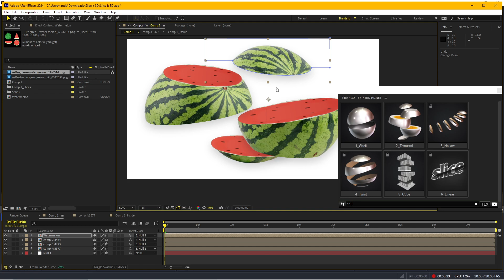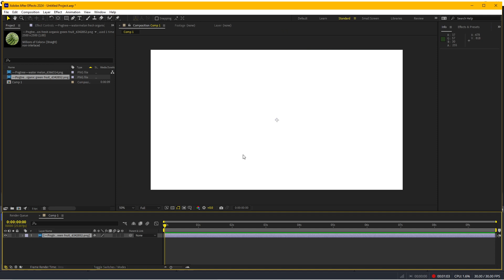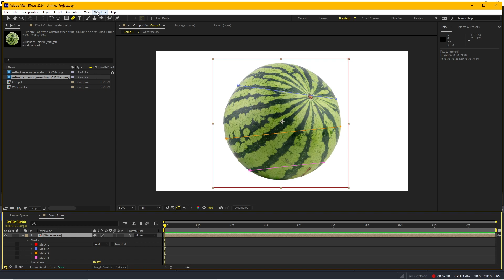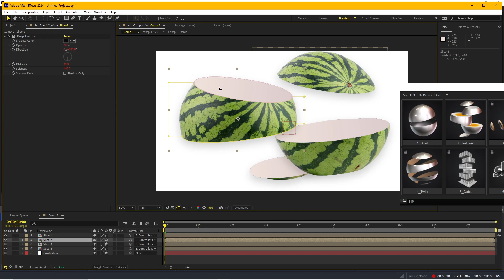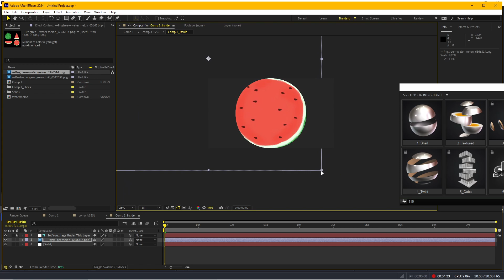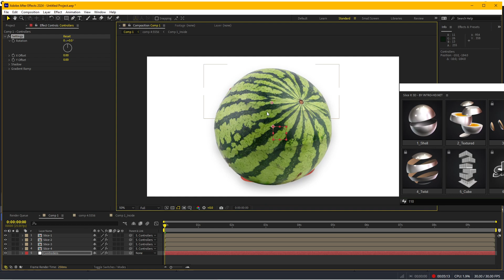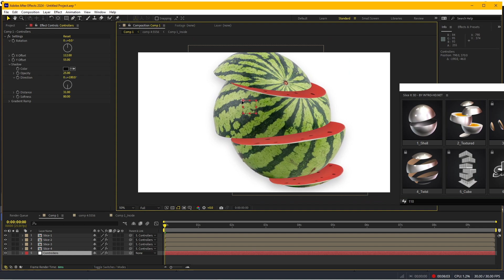Aescripts Slice It 3D tutorial After Effects - Cắt hình thành khối 3D nhanh như chớp!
Làm sao để có phong cách chuyên nghiệp (Professionalism) trong lĩnh vực điện ảnh, Kỹ xảo VFX, Dựng phim, cực kỳ hữu ích dành cho các bạn mới vào nghề!

Tổng hợp e-book lý thuyết thiết kế hiệu ứng kỹ xảo điện ảnh Visual Effects (VFX)

Bộ hiệu ứng INFINITY hơn 80GB dùng trong phim Marvel (DUST, SMOKE, SHOCKWAVE, EMBER, ENERGY)

Tất cả tài nguyên mình share đều hoàn toàn miễn phí, để unlock link download các bạn chỉ cần Like, Subscribe kênh, và share kênh trên trang Facebook cá nhân của các bạn ở chế độ public, sau đó gửi đường link bài post cho mình qua phần comment hoặc qua email